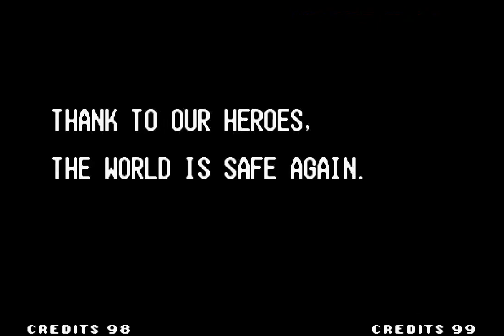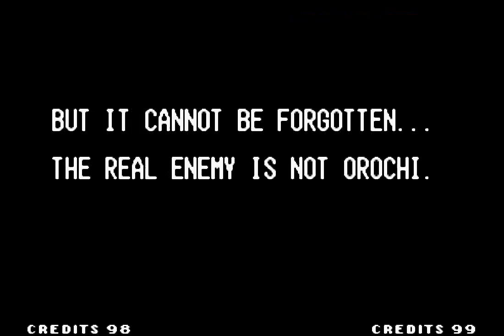King Of Fighters 97 (KOF) Full Gameplay Playthrough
The King of Fighters '97 is a fighting game produced by SNK for the Neo Geo arcade and home console in 1997. It is the fourth game in The King of Fighters series. It was ported to the Neo-Geo CD, as well as the PlayStation and the Sega Saturn in Japan only. An updated version "Global Match" featuring online multiplayer was released in 2018 for PlayStation 4, PlayStation Vita and Steam.

The King of Fighters (KOF) is a series of fighting games by SNK that began with the release of The King of Fighters '94 in 1994.

The King of Fighters was originally conceptualized as a side-scrolling beat 'em up titled Survivor until SNK changed it to a fighting game that took its subtitle from the first Fatal Fury game: Fatal Fury: King of Fighters. Though originally released yearly beginning with the arcade games for the Neo Geo to the video game consoles with The King of Fighters XI, the company decided to take more time to develop their games after 2010. Critical reception of the video games has been generally positive due to their use of teams to fight balancing the gameplay.